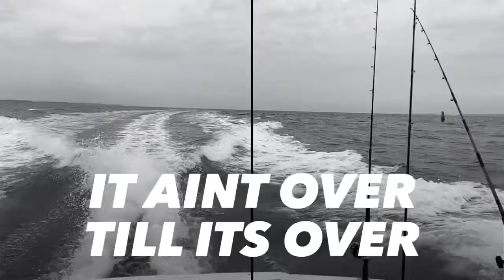BLACKFISHING ON THE LONG ISLAND SOUND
The 2019 Fall Blackfishing has been nothing short of on 🔥🔥🔥 in The Long Island Sound! It ain’t over until it’s over...